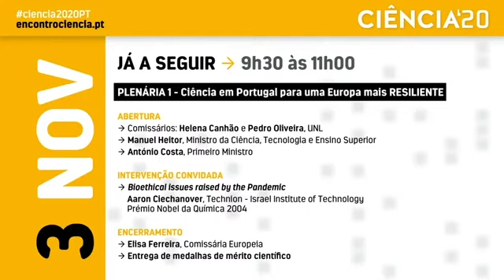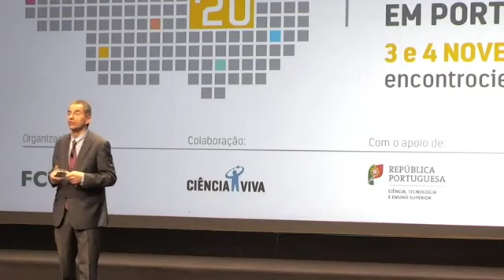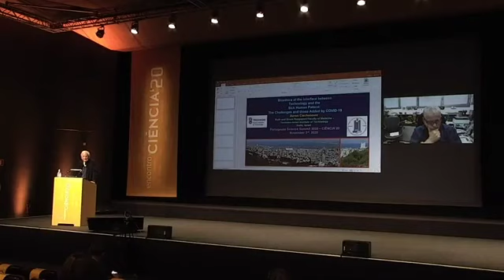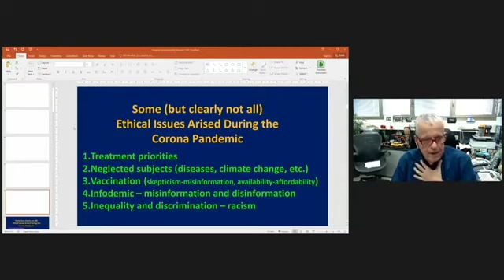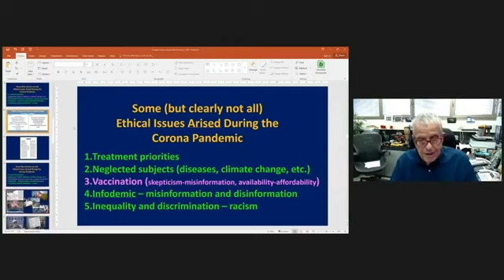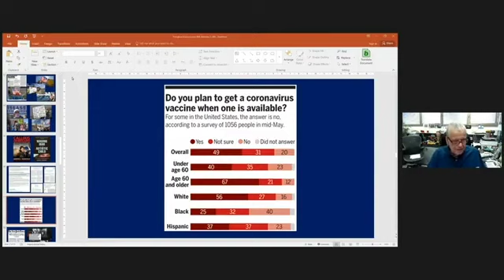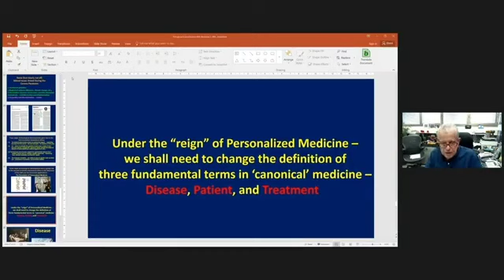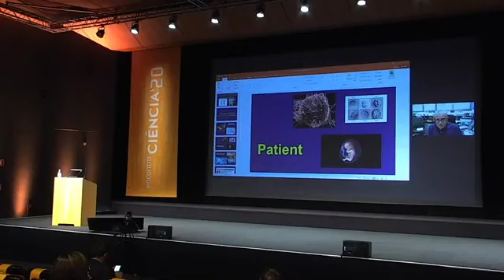Encontro Ciência 2020 (streaming) - Ciência em Portugal para uma Europa mais RESILIENTE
Abertura
Comissários: Helena Canhão e Pedro Oliveira, UNL
Manuel Heitor, Ministro da Ciência, Tecnologia e Ensino Superior

Intervenção convidada
Bioethical issues raised by the Pandemic
Aaron Ciechanover, Technion - Israel Institute of Technology (Nobel Laureate in Chemistry 2004)

Encerramento
Entrega de medalhas de mérito científico
Elisa Ferreira, Comissária Europeia
António Costa, Primeiro Ministro (video)

O Encontro Ciência tem como objetivo principal promover o debate alargado dos principais temas e desafios da investigação, formação e inovação em Portugal. Neste evento reúnem-se investigadores e académicos, num ambiente interativo e participativo, com envolvimento de empresas e público em geral, quer em regime presencial, quer em regime online. Neste ano de 2020, queremos debater como a Ciência pode ajudar a recuperar Portugal.

Esta iniciativa é promovida pela Fundação para a Ciência e a Tecnologia em colaboração com a Ciência Viva e a Comissão Parlamentar de Educação e Ciência, e conta com o apoio institucional do Governo através do Ministro da Ciência, Tecnologia e Ensino Superior.